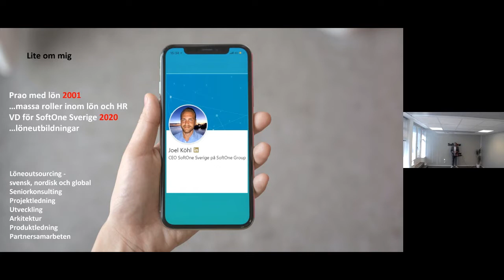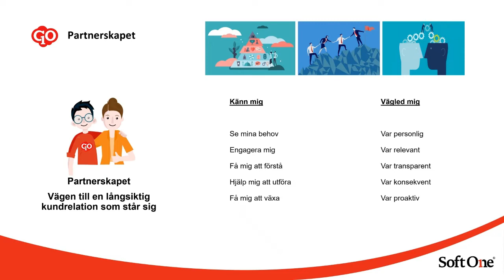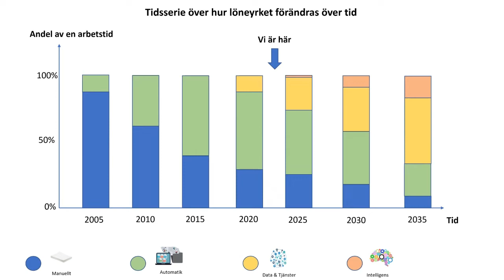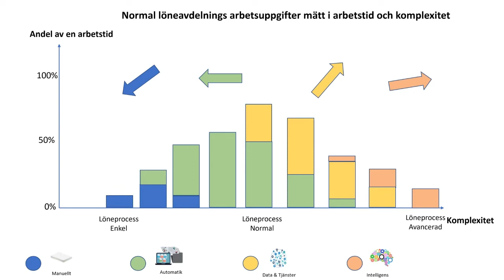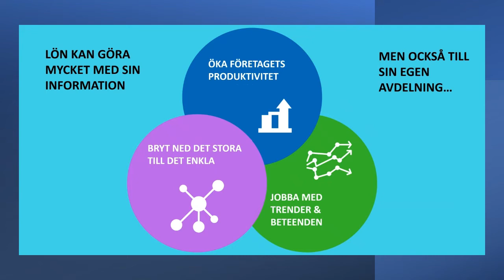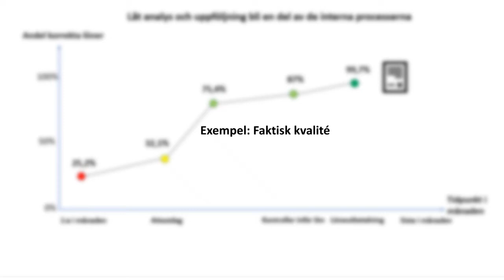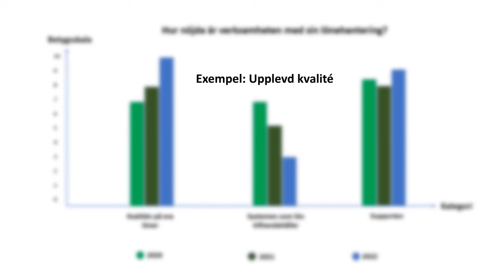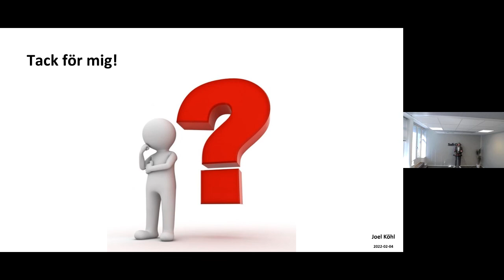SoftOne webinar: Att arbeta med data & analys Lön 2022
Joel Köhl, CEO SoftOne Sverige, delar med sig av sina kunskaper i dagens webinar.
- Var står vi i lönebranschen 2022?
- Ta tillvara på expertrollen
- Introduktion att jobba med analys